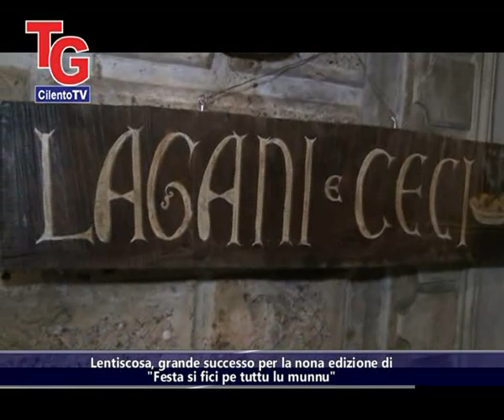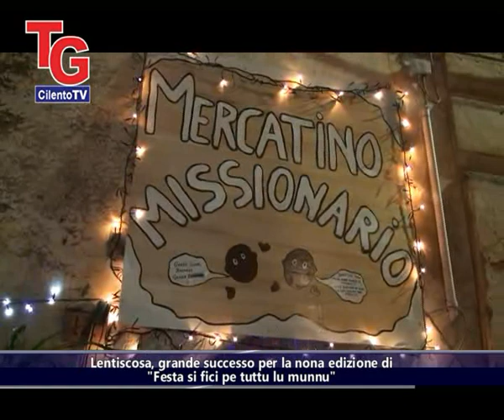Lentiscosa grande successo per la nona edizione di Festa si fici pe tuttu lu munnu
servizio di Pietro D'Andrea interviste Mirko Cammarano estratto dal TG di CilentoTV del 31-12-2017 (OPERA - CilentoTV)